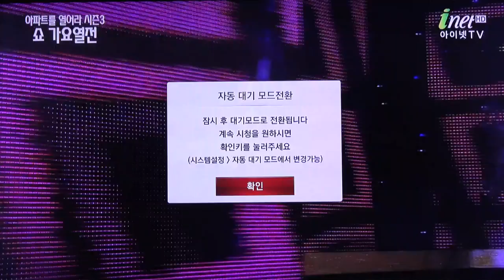가수 하지하-웬만하면_방영_아이넷TV_"쇼" 가요열전_아파트를 열어라 시즌3_영상감독 이상웅-2015.10.31. MAH08115